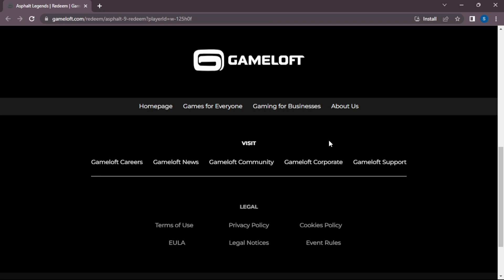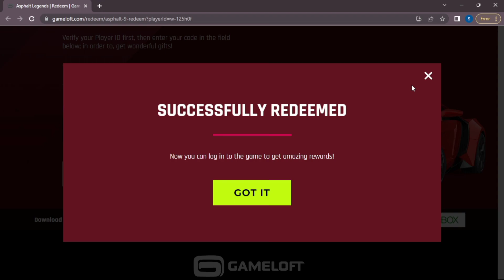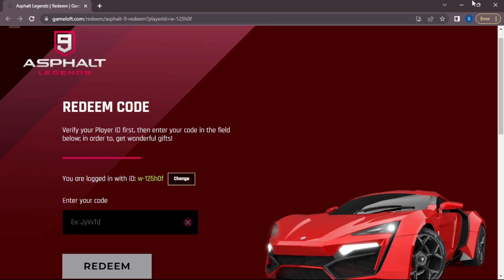Asphalt 9 | Latest Redeem Code | Get Free 100 Tokens💵 | Hurry up And Claim Now🎁redeemcode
Related Research:

asphalt 9 redeem code
code asphalt 9
asphalt 9 code 2023
code asphalt 9
redeem code asphalt 9
asphalt 9 redeem code 2023
asphalt 9 codes
asphalt9 code
asphalt 9 new redeem code
asphalt 9 redeem codes
code asphalt 9
redeem codes asphalt 9
redeem code asphalt 9 2023
asphalt 9 legends redeem code 2023
asphalt 9 codes redeem 2023
asphalt 9 legends redeem code
asphalt9 redeem
asphalt 9 redeem code today
codes asphalt 9
redeem code asphalt 9 legend
ashplant 8
asphalt 9 codes 2023
asphalt 9 gift code
asphalt redeem code
codes in asphalt 9
gift code asphalt 9
nox fury
redeem code for asphalt 9
saitama terra 2